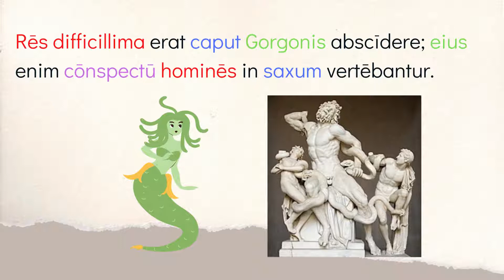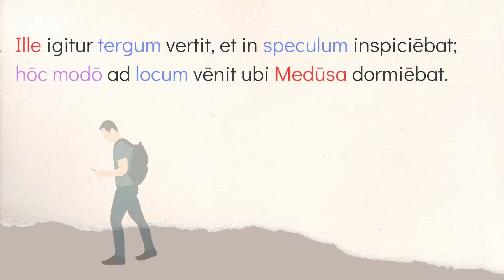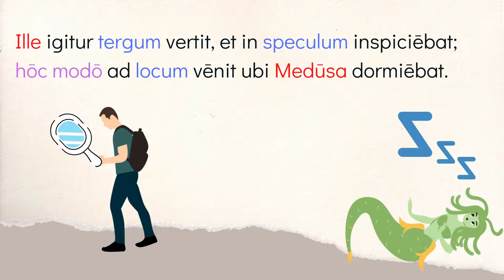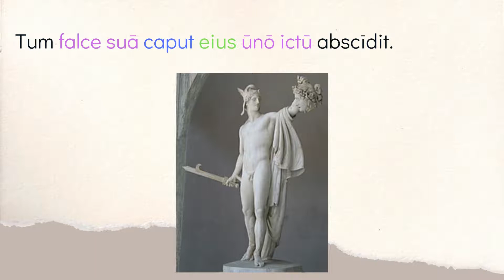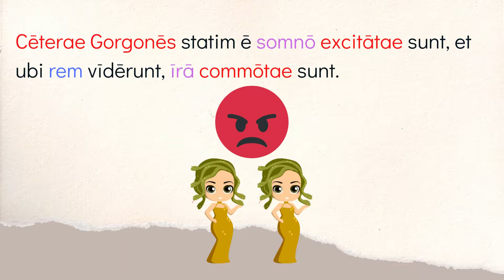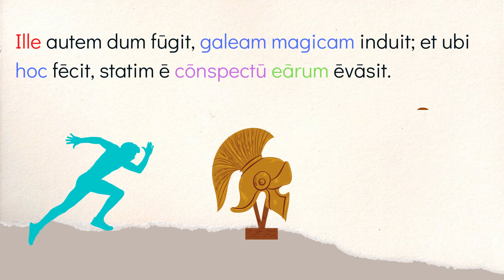Ritchie's Fabulae Faciles: Perseus Chapter 5 (The Gorgon's Head) Translation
This video is based on Ritchie's Fabulae Faciles (Kirtland Edition, 1904). This video covers Chapter 5 (The Gorgon's Head).

The Perseus story is the first in Ritchie's series assumes a basic understanding of Latin Grammar (usually equivalent to 2 years, give or take) and concepts such as: Present, Imperfect, Future, Perfect, Pluperfect and Future Perfect tenses (Active and Passive Voice), all 5 Noun Declensions, all 3 Adjective Declensions, Pronouns, Infinitives, etc.